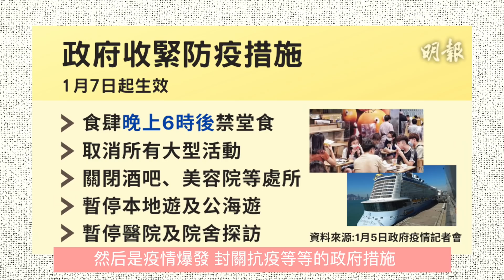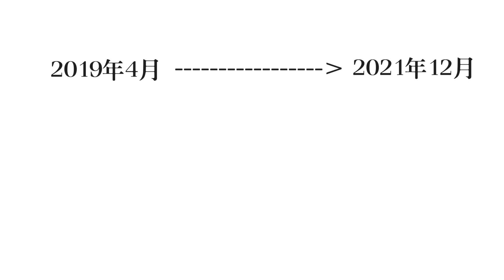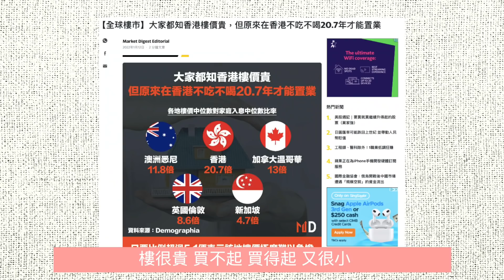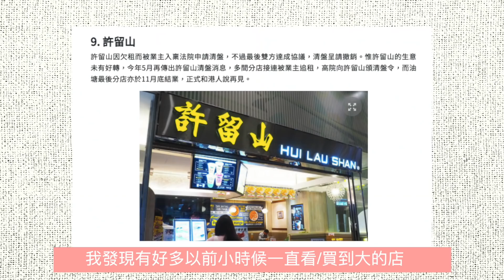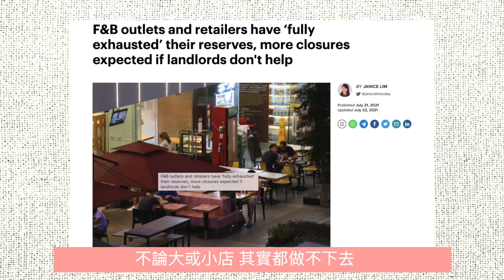「香港這兩年，改變很多，失去很多⋯」我回港🇭🇰的真實感受｜香港人在新加坡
🌟DJI Pocket 2: BEST Vlogging Camera!🌟
你必須擁有的vlogging camera - 只有107g!

🌟Travel Pouch: BEST Travel Organizer!🌟
衫褲鞋襪全部輕鬆搞定!

🌟Wooden Bowl & Utensil Set (Fork+Spoon+Chopstick)🌟
超美自然風餐具+碗碟

🌟Cute Cute Duck Keyboard+Mouse Set🌟
可愛鴨子鍵盤滑鼠套裝

🌟Canva Pro🌟 One-stop Shop for Thumbnail, Video, Instagram Post and others!
Irene大推～不懂設計也可以靠自己做出所有design product!

🌟Hellolulu Laptop Travel Backpack🌟
Irene同款～我最愛用的Laptop Backpack～去哪裡都能輕鬆帶電腦

🌟Border Open Let's Go Travel🌟
輕鬆訂房訂機票～去旅行啦
+ + + + + + Product you may like + + + + + +
Design by SSss - Mask Cap

[Irene同款+ SG Ready Stock] LINE Friends Brown Double Layer Mug

Hong Konger in Singapore 香港人在新加坡

SUBSCRIBE to my channel if you like to know more about my SG life as a Hong Konger including HOUSE TOUR, FOOD HUNT, Hong Kong vs Singapore Comparison, and all SG LOCAL EXPERIENCE!

Singapore National Day, Singapore NDP, 新加坡國慶